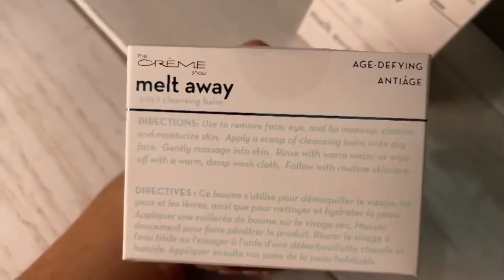Cosméticos Bálsamo limpiador Antienvejecimiento Melt Away 3- IN -1 The Creme Shop I Cosmeticos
Gracias a su composición única, este bálsamo limpiador es perfecto para mantener tu rostro limpio de impurezas e hidratado intencionadamente. Contiene colágeno, que ayuda a mantener la firmeza de la piel y a combatir las arrugas.

3.21 oz